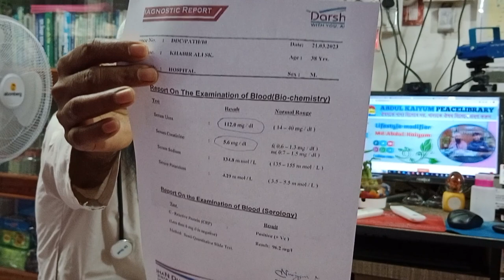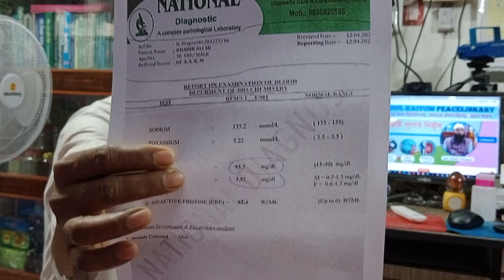কিডনি ফেলিয়ার রোগী ডায়ালিসিস থেকে বাঁচতে ভিডিওটি দেখুন। স্টপ ডায়ালাইসিস।